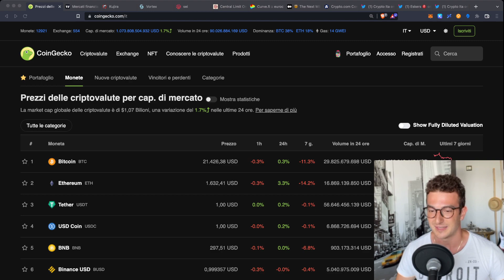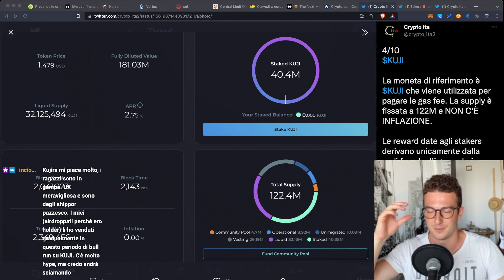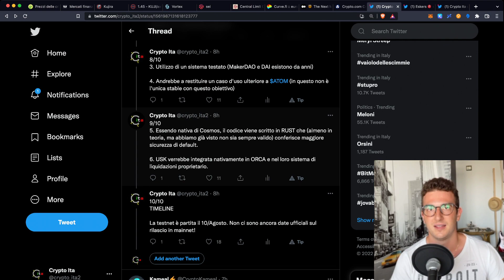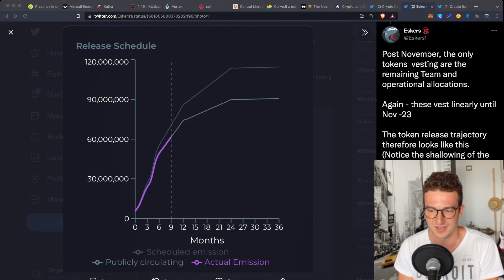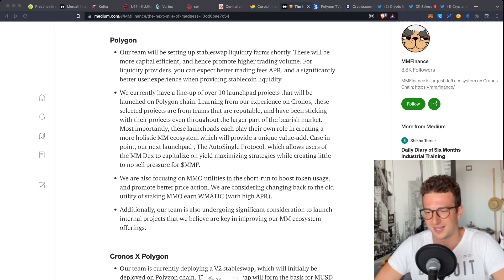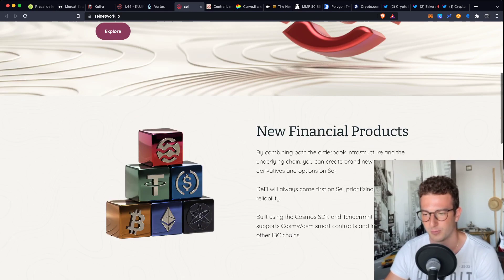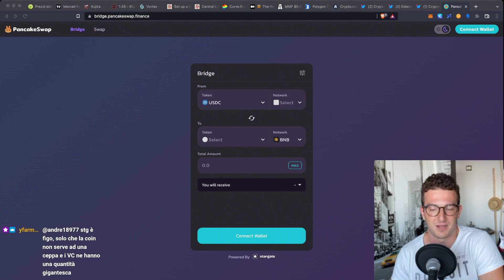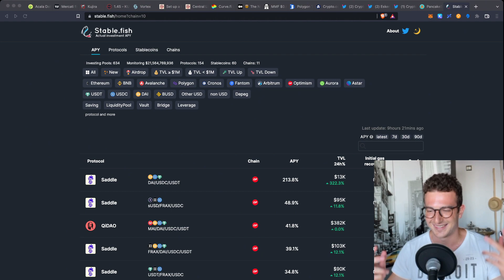CRYPTO.COM: NOTIZIA BULLISH PER CRO? | SEI NETWORK: UN PROGETTO DA STUDIARE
Andiamo come sempre a commentare le ultime news per rimanere sempre sul pezzo! Crypto.com ottiene la licenza SOC 2 sulla sicurezza. Sei Network: una blockchain da conoscere!

INDICE:
► 00:00 - Crypto.com ottiene la compliance SOC 2 di sicurezza
► 04:50 - Kujira: analizziamolo insieme
► 18:20 - Umami Finance: delta neutral fallito!
► 21:15 - $KUJI non inflattivo, ma c'è diluizione
► 24:40 - Mad Meerkat sbarca su Polygon e fa il botto
► 35:30 - Sei Network: un progetto da studiare
► 43:12 - PancakeSwap ha il suo bridge con Stargate
► 44:30 - Acala aUSD: ecco cosa è successo
► 48:20 - Arriva EUROC su Curve
► 49:55 - Migliori farm su Optimism

BONUS